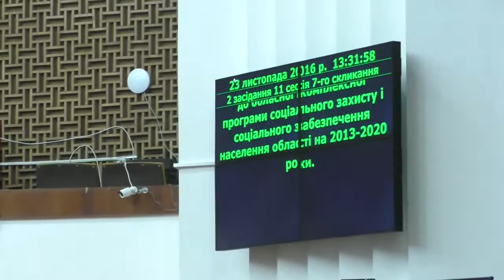Тяжела работа депутата Полтавской облрады